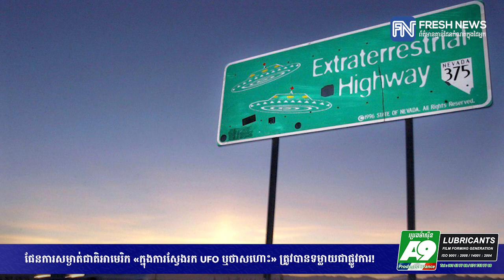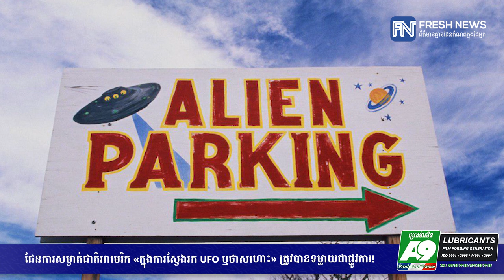ផែនការសម្ងាត់ជាតិ អាមេរិក «ក្នុងការ ស្វែងរក UFO ឬថាសហោះ» ត្រូវបានទម្លាយ ជាផ្លូវការ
ផែនការសម្ងាត់ជាតិ អាមេរិក «ក្នុងការ ស្វែងរក UFO ឬថាសហោះ» ត្រូវបានទម្លាយ ជាផ្លូវការ! (រាយការណ៍ព័ត៌មានដោយកញ្ញា សំ ស្រីនីត និងកញ្ញា ឆេង សូរិយា, Fresh News TV)